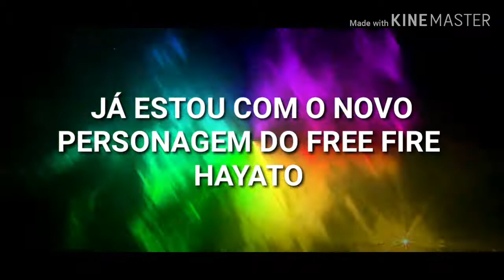NOVO PERSONAGEM HAYATO FREE FIRE NO GALAXY S9 PLUS